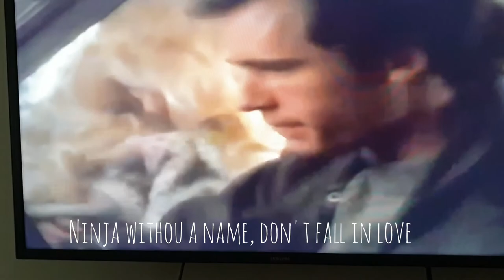Date with an Angel 1987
I told you this film happened!